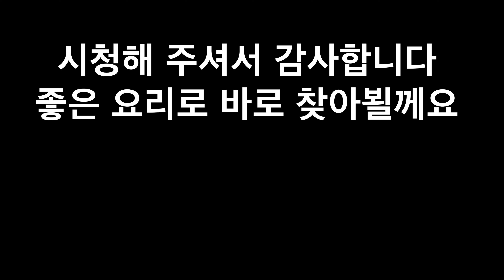이게 집에서 낸 불맛이라고? 이런 방법이!!!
가정에서 어렵지 않게 고급진 불맛을 즐기세요
정말 쉽습니다
그냥 따라하세요

[재료]
즉석밥 1개
계란 1개
버터 1조각
소금
설탕
대파 1줄기

[요리법]
펜에 버터를 넣고 녹입니다
설탕 한꼬집 넣어주고 불을 끕니다
남은 잔열로 계란 1개 넣어서 잘 저어서 익혀주고요
대파 1줄 대충 썰어서 넣어주고요
불 켜고 강한 화력으로 휘리릭 볶아줍니다
살짝 갈색빛이 나올 정도로 살짝 태워주고 불을 끕니다
밥 넣고 잘 풀어준 다음 다시 불을 켜고 볶아줍니다
맛나게 먹으면~~